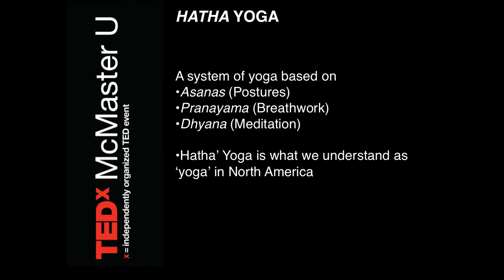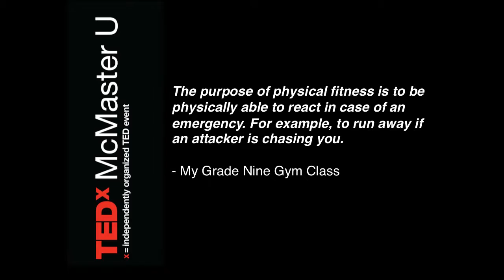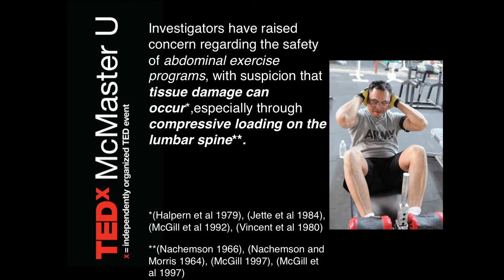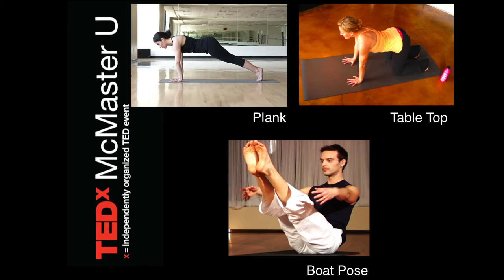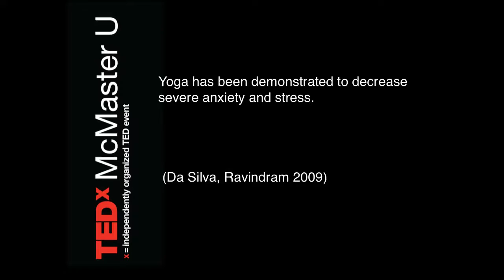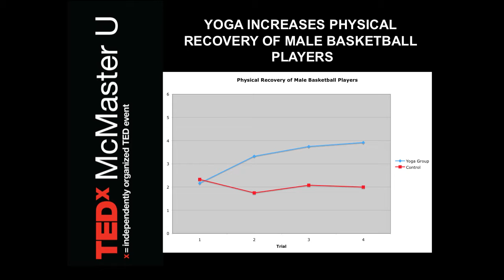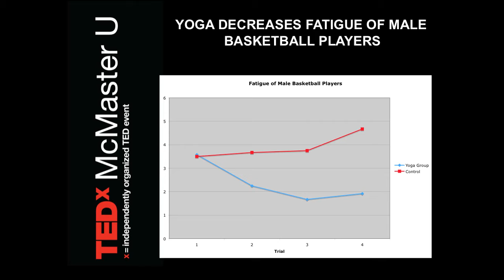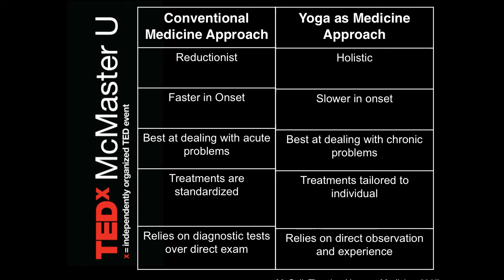TEDx McMaster U - Natalie Raso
"Yoga Improves Athletic Participation"